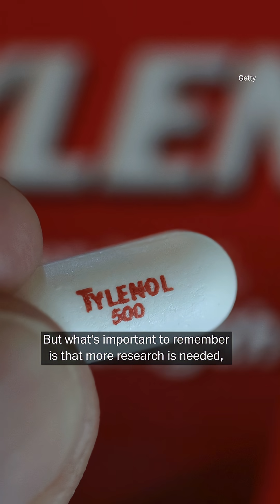Does Tylenol cause autism? What we know, and what comes next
The White House suggested there is a link between autism and pregnant women consuming Tylenol. They also paved the way for leucovorin as a potential treatment.